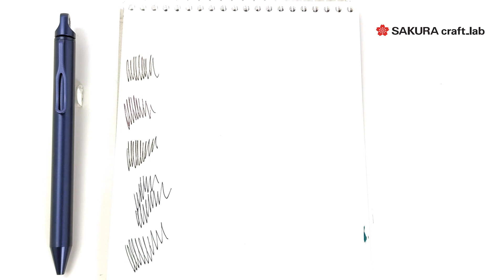SAKURA Craft_lab 001S Color Editionのご紹介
SAKURA Craft_lab Limited 001S Color Edition Now in stock!

サクラクレパスのクラフトラボ001S限定品 001Sカラーエディション（SAKURA Craft_lab 001S Color Edition）のご紹介です